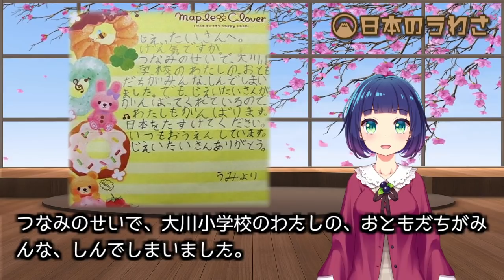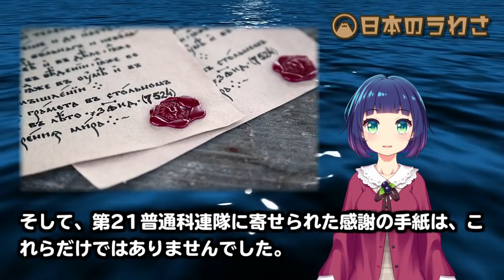【感動秘話】子供達の手紙が自衛隊員を奮い立たせた！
【今回の話題】

　【海外の反応】外国人感動！「日本が復興した理由がわかりました」

【画像素材】
blueberryさん